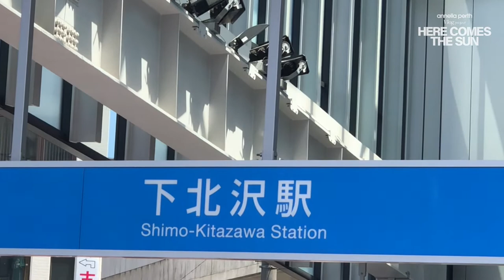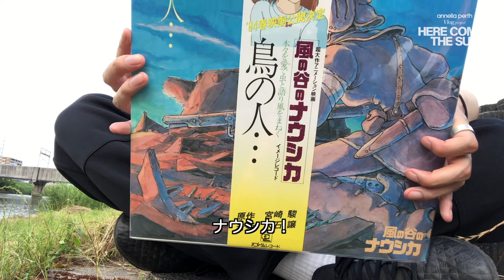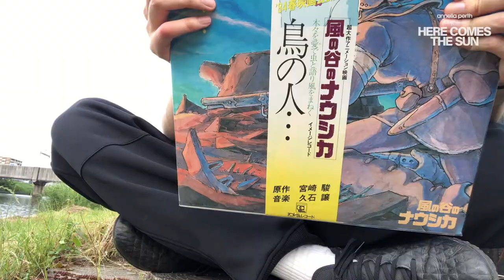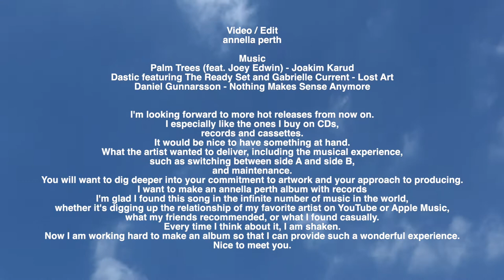HERE COMES THE SUN [Vlog] #3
これからまだまだ注目のリリースが続くので楽しみです。
特に気に入ったやつはCDやレコード、カセットで買うようにしてます。
物が手元にあると良いねやっぱり。A面B面の切り替え、手入れなど、その音楽体験も含めてアーティストの届けたかったもの。アートワークへの拘りやプロデュース面のアプローチなど深掘りしたくなります。
annella perthのアルバムもレコードで作りたいな〜
好きなアーティストの関連をYouTubeやApple Musicで掘っていくことも、友人からお勧めしてもらったものも、何気なく見つけたものも、世の中に無限にある音楽の中でこの曲に出会えて良かったと思えるものばかりで毎度心揺れています。
そんな素敵な体験を自分が提供できるように今はアルバム制作に尽力しています。どうぞよろしく。

Palm Trees (feat. Joey Edwin) - Joakim Karud
featuring The Ready Set and Gabrielle Current - Lost Art
Gunnarsson - Nothing Makes Sense Anymore